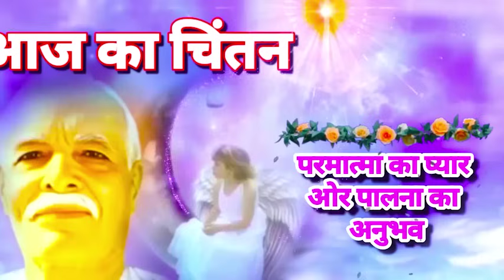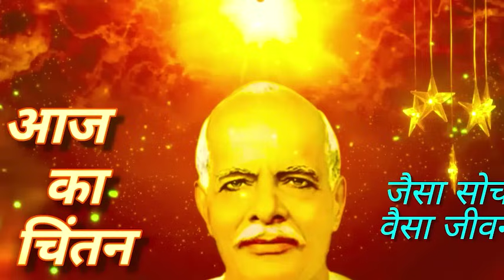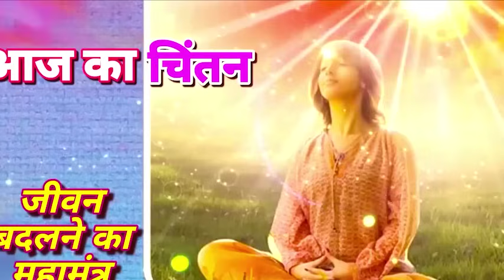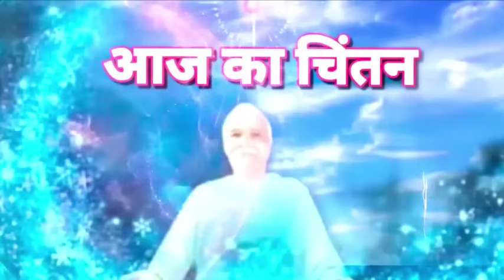21-11-2023-आज का चिंतन💞मन को बनाये शक्तिशाली💥जीवन बनाये आनंद मय!!पुरुषार्थ करें! जरूर सुने⏰📖💗🧘‍♂️...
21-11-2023-आज का चिंतन💞मन को बनाये शक्तिशाली💥जीवन बनाये आनंद मय!!पुरुषार्थ करें! जरूर सुने⏰📖💗🧘‍♂️...